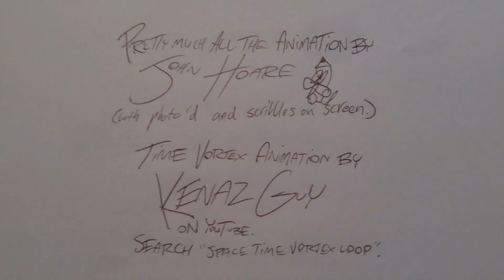YTP COLLAB FINAL 10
Own